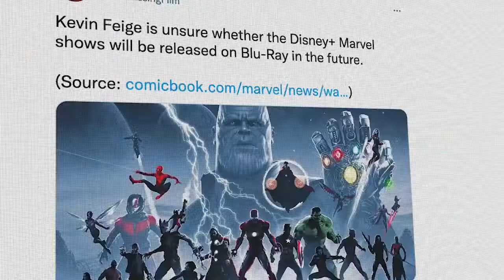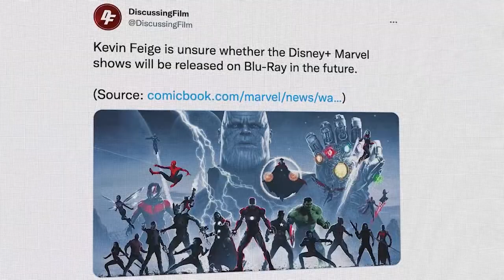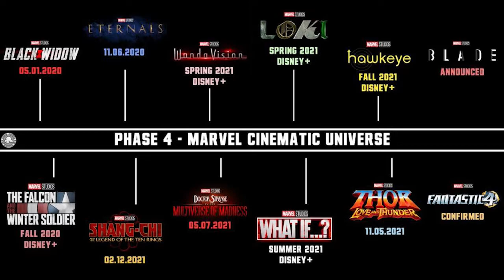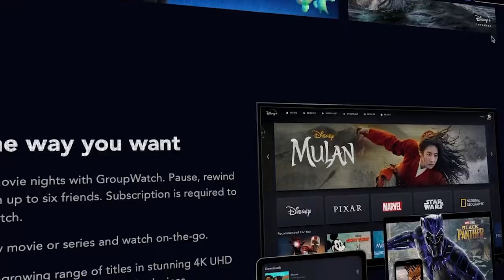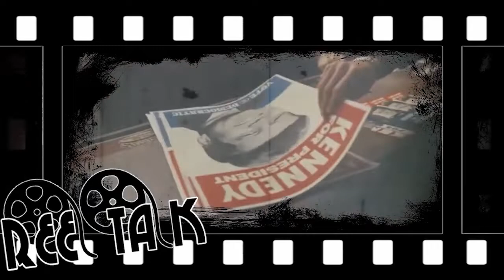Disney RUINS Everything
Now that 2022 is here, we can finally take a breath from the never ending releases of the MCU and Star Wars and full consider how Disney is slowly ruining everything that we hold dear... all for Disney+.